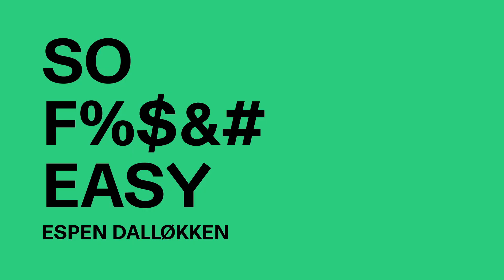Espen Dalløkken – SO F%$&# EASY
The most valuable ten minutes you will spend listening to anyone talk about innovation, we told our audience before Espen Dalløkken got on the Y stage. Boy, were we right.

When this software developer talks about innovation, you get a cold shower, a good laugh, new insight and a reality check, all at once.

SCRATCH THAT ITCH
The title of Espen Dalløkkens talk is of course ironic. Innovation sounds easy in theory: As humans, when we identify an issue, we apply a solution, and try to find out if it gets better. We find an itch, we scratch it, and we see if it works. If we cannot get to the itch, we scratch the itch with a stick. The next “innovative step” would probably be a digital implant in your hand that summons a robot that scratches your itch, Espen says, and adds: Innovation is to take a college dating app and turn it into a weapon to overthrow governments. He’s talking about Facebook.

THE NEW SNAKE OIL
Espen says that failure happens when companies’ goal to be percieved as innovative trumps the actual scratching of itches.

He tells us that we have a tendency to pay people a shit ton of money blowing smoke up our asses, and we call it innovation. In the wild west, he says, they sold snake oil that would cure every problem you had. The snake oil of today is books, seminars, workshops and consultants, all selling us the idea of The Way to unlock your inner innovator as a person or as a company.

Sadly, Espen says, a Google Design Sprint will not transform your company into an innovation powerhouse. He showers us with the cold notion that we desperately want to believe in the fairytales of innovation, but that these are mostly lies. You don’t sit underneath a tree, get hit in the head with an apple and discover gravity.

Thanks for the reality check, man. Now we need a drink.